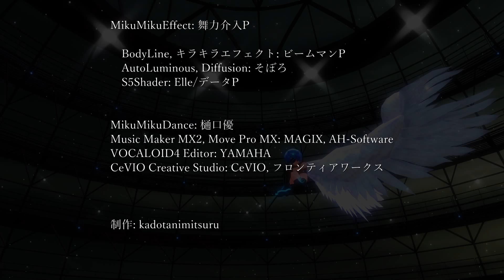【愛鳥週間・UTAU作品祭】明けて暮れて空へ還る【天羽ソラオリジナル】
UTAUイベント合わせでニコニコ動画に上げたもの の改良版です。